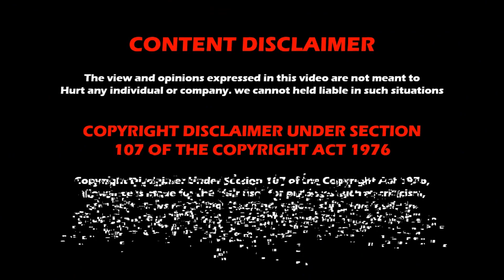09 September 11th 2023 WWE Raw